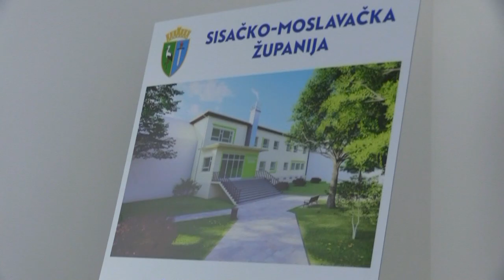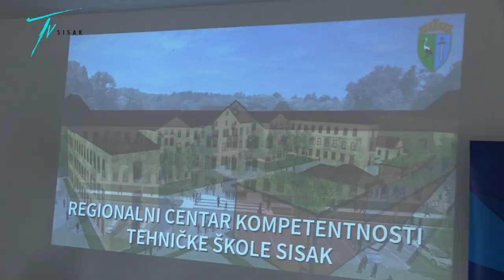UREĐENJE UČENIČKOG DOMA I GIMNAZIJE SISAK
Ministar graditeljstva Branko Bačić obišao je sa županom Ivanom Celjakom radove konstruktivne obnove te radove na prenamjeni matičnog objekta stare Strukovne škole u Sisku u Učenički dom. Vrijednost investicije je nešto manje od 1,6 milijuna €. Ovim projektom Sisačko-moslavačka županija osigurava prvi Učenički dom u Sisku koji će biti kapaciteta do 60 učenika.

Na zgradi Gimnazije Sisak su u tijeku radovi na cjelovitoj obnovi, a učenici bi u svojoj školi trebali biti do početka nove školske godine. Vrijednost radova nešto više od 5,1 milijun €.